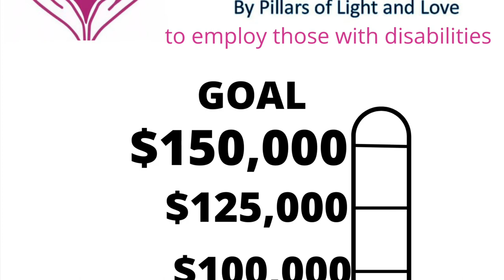So Much to Give Inclusive Café to employ those with disabilities.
Opening Fall of 2022 is the So Much to Give Inclusive Cafe to employ those with disabilities. So Much to Give, a social skills program for this with disabilities created and directed by Maureen Stanko has been running since December of 2021 at Pillars of Light and Love, a non-profit founded by Kathy Opperman in 2014. The café will be located in the Skippack Pennsylvania area at Bustard Road and Skippack Pike at the former 19 Bella restaurant location. Email somuchtogive